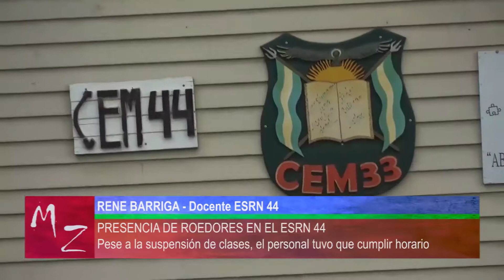Roedores en el ESRN 44: Con clases suspendidas, docentes tuvieron que cumplir horario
Roedores en el ESRN 44: Pese a la suspensión de clases, docentes y porteros tuvieron que cumplir horario

La aparición de roedores en el edificio que comparten las escuelas secundarias 44 (turno mañana) y 33 (turno tarde) en Bariloche generó malestar en la comunidad educativa. Este viernes 5 se realizó una asamblea docente para manifestar rechazo a la medida adoptada por Educación donde se exigió asistir al edificio y cumplir horario al personal docente y porteros.

Los docentes ocuparon una de las aulas de la Escuela Especial 6 asignada por la delegación de Educación para que cumplan con el horario de trabajo, mientras se esperaba que una empresa privada colocara los cebos para atrapar a los roedores.